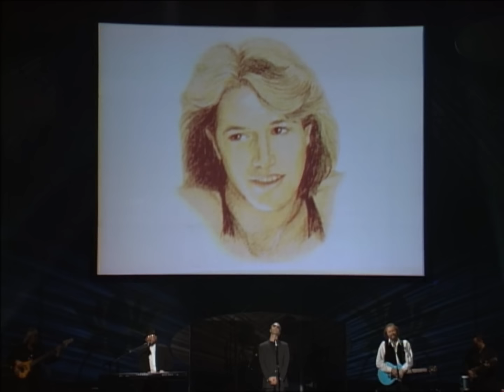Bee Gees - Our Love (Don't Throw It All Away) (Live in Las Vegas, 1997 - One Night Only)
From the album & film 'BEE GEES - ONE NIGHT ONLY'

BUY THE FILM ON BLURAY
Amazon USA
Amazon Canada
Amazon UK
Amazon France
Amazon Germany
Amazon Spain
Amazon Japan

BUY THE FILM ON DVD
Amazon USA
Amazon Canada
Amazon UK
Amazon France
Amazon Germany
Amazon Spain
Amazon Japan

BUY THE CD
Amazon USA
Amazon Canada
Amazon UK
Amazon France
Amazon Germany
Amazon Spain
Amazon Japan

Amazon USA
Amazon UK
Amazon France
Amazon Germany
Amazon Spain
Amazon Japan